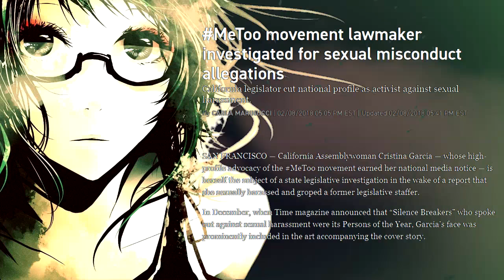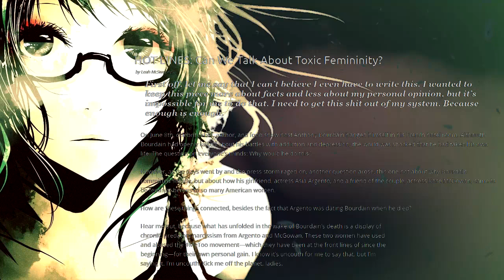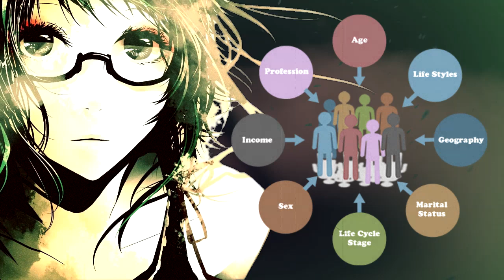MeToo, not for TheeToo: Asia Argento and Hypocrisy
Asia Argento, one of the faces of MeToo, has paid hush-money to a young man who she sexually assaulted when he was 17. The hypocrisy is staggering.